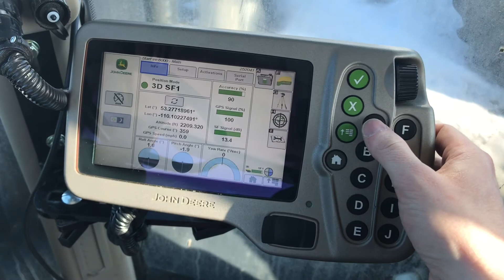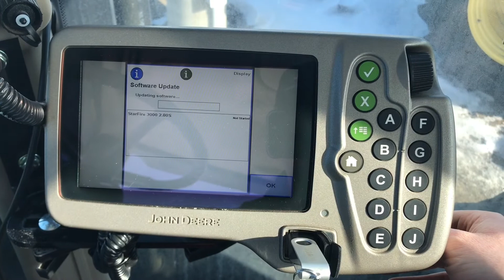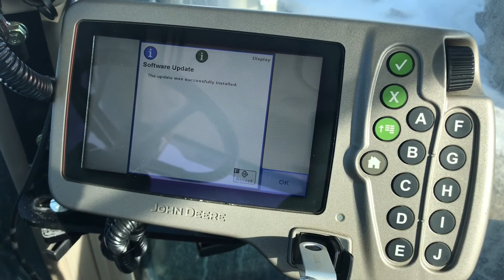How to update a John Deere Starfire 3000 or 6000 receiver with a GS2 1800 display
This video will explain how to update a SF3000 or SF6000 through a GS2 1800 display with a USB that has had the latest software downloaded to it.